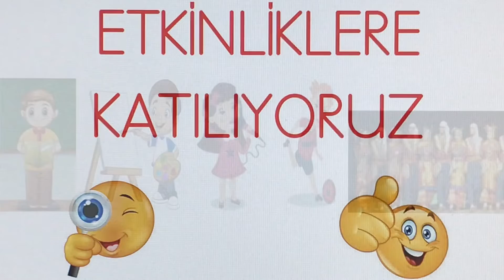1.SINIF HAYAT BİLGİSİ.ETKİNLİKLERE KATILIYORUZ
EBE VE MEB KAZANIMLARINA UYGUN KONU ANLATIMI:)